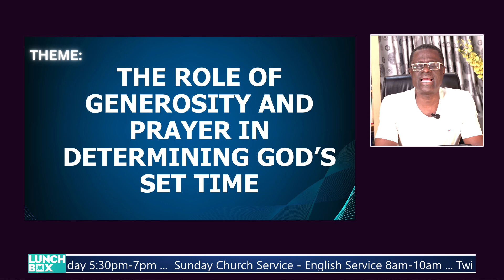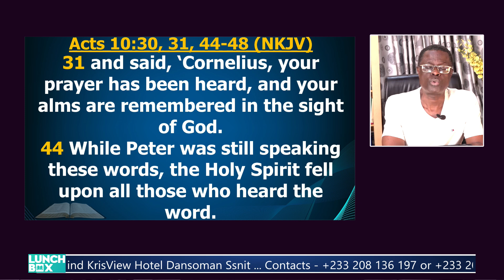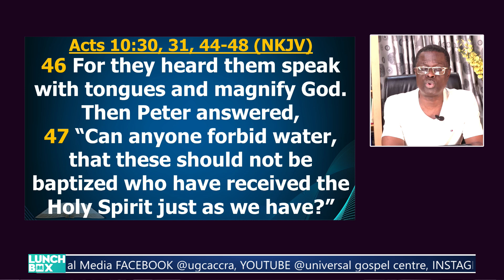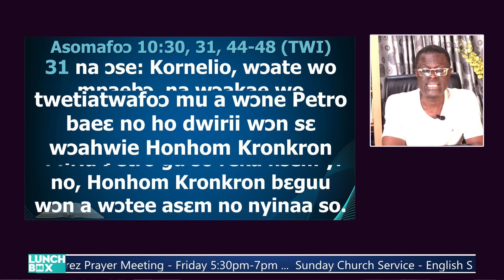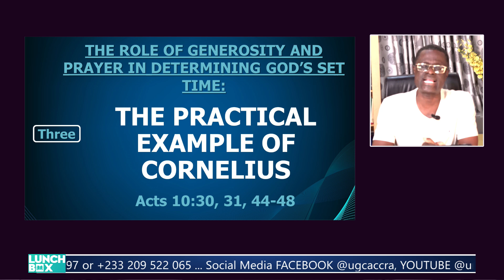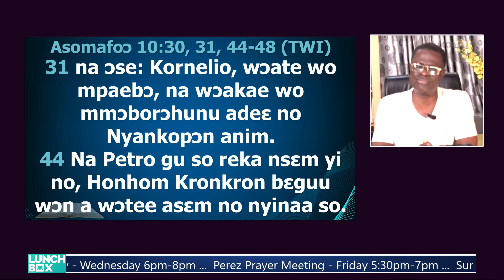The Role of Generosity and Prayer In Determining God's Set Time (3-end) || LUNCHBOX 9th Aug 2024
3. THE PRACTICAL EXAMPLE OF CORNELIUS